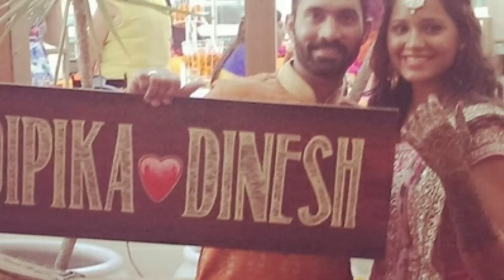Dinesh Karthik Ties the Knot With Dipika Pallikal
Dinesh Karthik and Dipika Pallikal were married on August 18 in a Christian ceremony. The Telugu-Naidu version of the wedding will take place on August 20